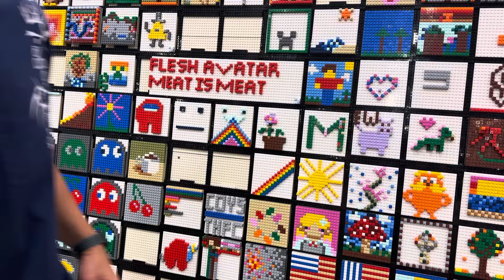Lego Art Gallery Wall